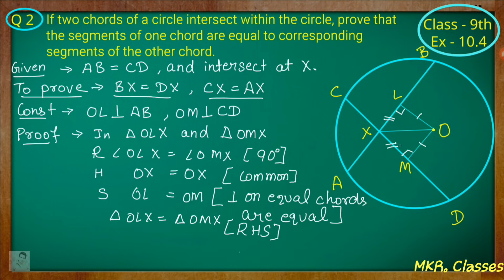Class 9th , Ex - 10.4, Q 2 ( Circles ) CBSE NCERT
If you interested to buy books Online  RD SHARMA and NCERT then click on the below link :-

Maths Ncert : -
Class 12th P-1
Class 11th
Class 10th
Class 9th
Class 8th

THANKS.